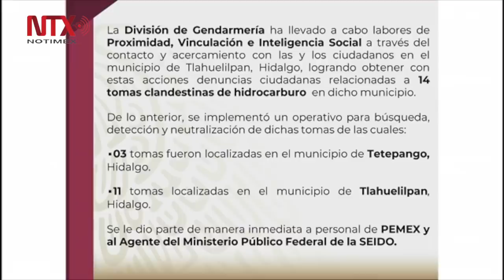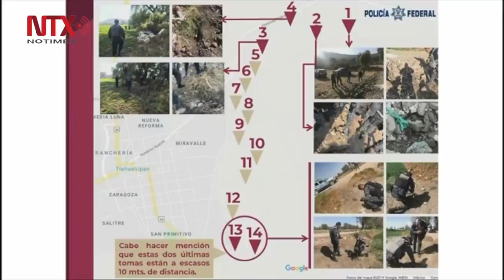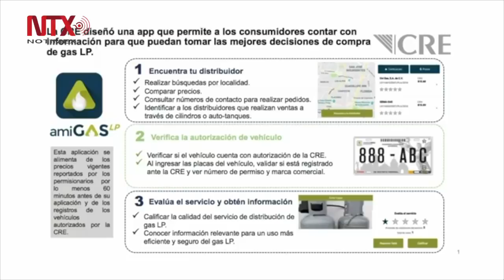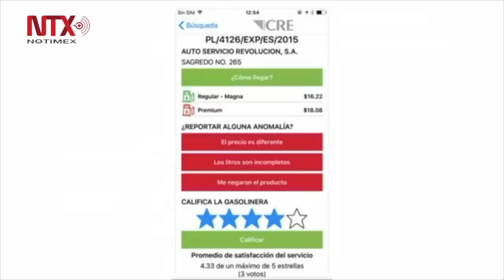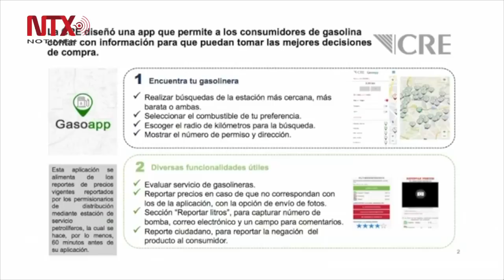Conferencia de prensa de AMLO del 25 de enero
En su conferencia de prensa matutina, el mandatario dijo que en la mayoría de las gasolinerías han mantenido un precio razonable del combustible de acuerdo al margen de utilidad que se tiene establecido en el mercado, “los distribuidores de combustible se han portado bien, en general, no se han aprovechado de la circunstancia, son muy pocos los que han mantenido elevados los precios”.